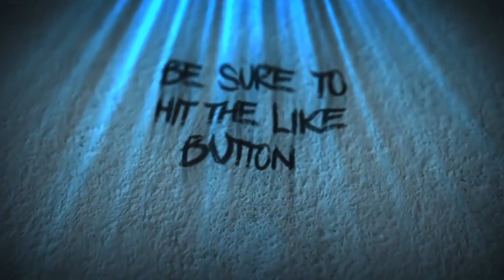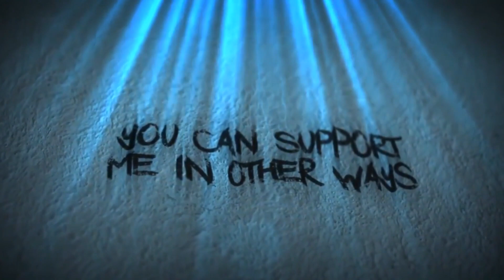Bank For The "Stigmatized"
Moistonian Royalty - $50

Eddie Carter
PhallicWeapon
Venus

Lords of Moistonia - $20

Amy McKinley
BadOPCode
Brutal Byte
Jake
Jessica Bost
Krunchy Karma
Leona Lee
Quaxotic
Tallon Teh KWEEEEEEEEEEN

Upper class Moistonian - $10

Adam Wintle
Laura Bones
Norwegian Writer
Puk Blundell

Middle Class Moistonians - $5

Celty Edens
Banished
Dancerkat
Dolat
Dragon Six
iluvarjuna
Kitten Katrina
Lilly uwu
Liz Matthews
Master Stew
Michael Petterson
Nemi
OkamiFenrir
Okienative
PirateLovesRum
Prospero 058
Sally Cat
StarGazer
TrupsLP
Vomit Sausage